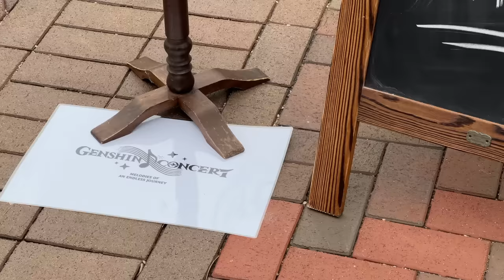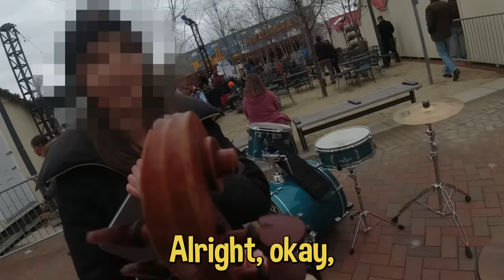I Surprised Strangers with a Flash Mob Orchestra (Security Called)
The 2023 Genshin Online Concert is NOW LIVE! Don’t forget to check out the full concert video

If you already play Genshin Impact, here are some special gifts just for you or use code NA88ANTJL5SD (Receive 60 primogems & 5 adventurer's experience, valid until Feb 19th 4 p.m. PST)

Genshin Impact is an Open-world Action RPG game available on PC, Android, iOS and PlayStation 4 & 5. Step into a vast magical world now and start your adventure on the continent of Teyvat, where 7 kinds of elemental powers surge.

Director: Brody Luc Brennick
Editor: @HarrisonAtTheOddityForge